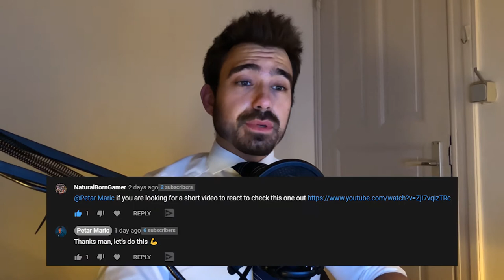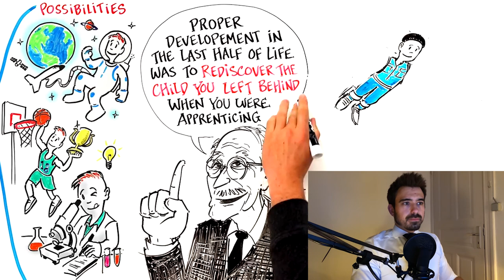[German Engineer] reacts to Jordan Peterson - Pick Your Sacrifice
In this video I am going to react to Jordan Peterson elaborating on his statement that you will make/suffer from sacrifices if you want it or not. Jordan B Peterson argues that it's better to at least pick your sacrifice and thus taking responsibility by growing up, compared to becoming an old infant.

In this reaction I'm sharing some personal experiences with you to figure out if Jordan Peterson's recommendations apply to my life. Finally, I come to the conclusion to agree with JBP's arguments.

This reaction is the second video in our "JBP Reaction Friday"-Series in which I will react and comment to JBP's debates, interviews, lectures and psychoanalysis.

⏱️TIMESTAMPS⏱️
0:00 Reaction Sneak Peek
0:15 Intro
1:16 Reaction Start
1:40 Pick your sacrifice statement
2:35 My comments
3:00 Peter Pan reference
3:09 My comments
5:18 Captain Hook as the traumatized adult figure
6:39 My comments
7:05 Realization of time drives Captain Hook to become a tyrant
8:56 My comments
9:05 Peter Pan overcompensates and becomes a leader in Neverland
9:40 My comments
9:55 Peter Pan misses out on real life opportunities
10:29 My comments
10:41 Peter Pan and Tinkerbell
13:29 My comments
13:56 Dichotomy of growing up
17:03 My comments
18:12 Risk of becoming an old infant
18:38 Sacrifice is inevitable
20:14 My comments
21:00 Praise the plumbers
22:11 My comments
22:32 The return of potential
25:54 My comments
26:41 JBP conclusion
29:39 Final comments & closing
14:20 Outro

(Upload Fridays)

Please drop your JPB suggestions in the comments and let us chat about the future of this series!